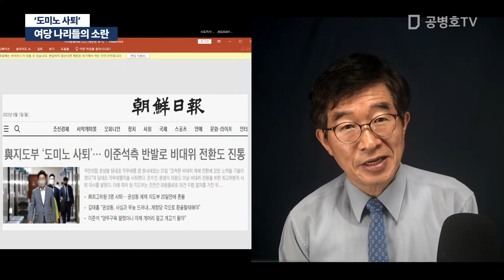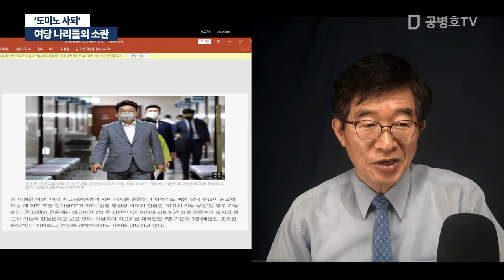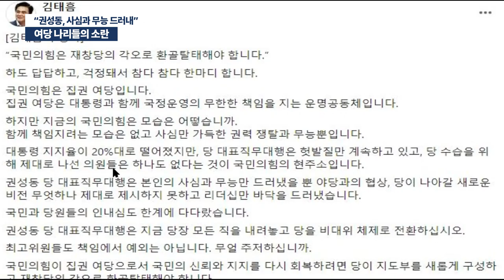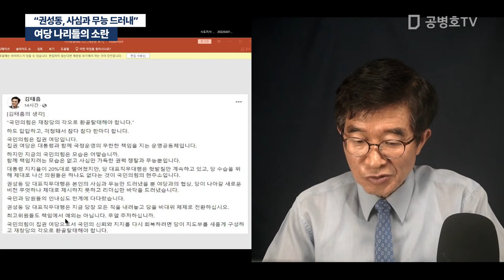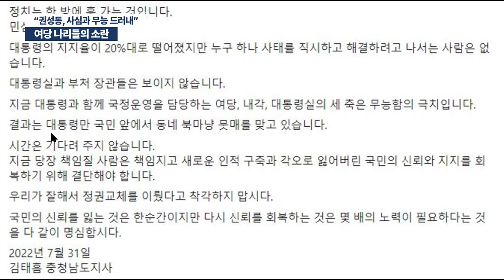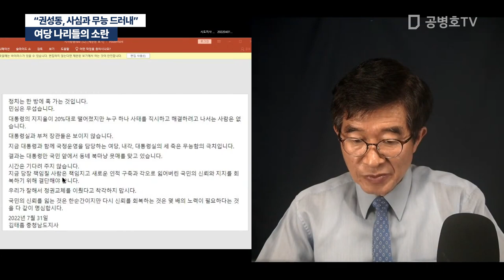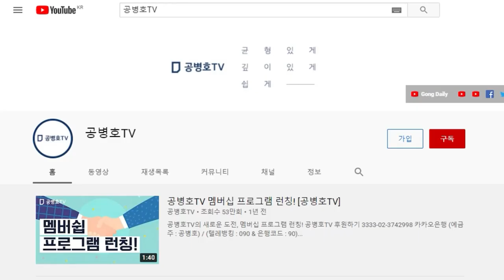여당 나리들의 소란 "당신들은 뭘 하고 있는지 모르나?" [공병호TV]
Bitcoin : 3MTW849AkP2ftLeSK2teZHMmzLu7Z83s9U